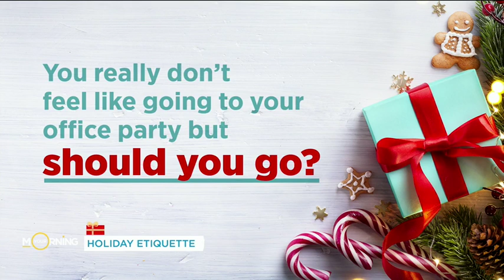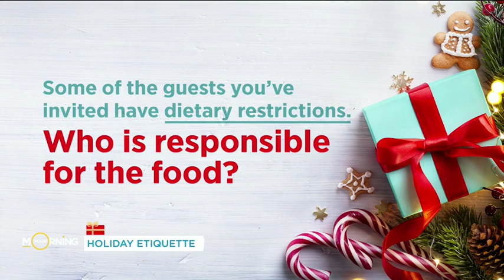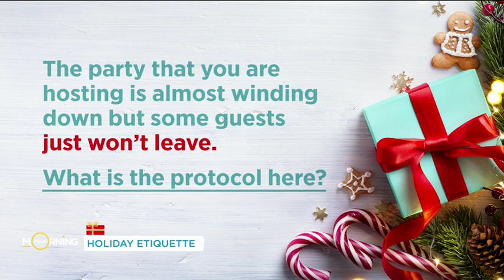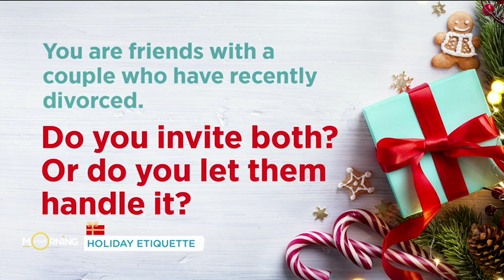How to handle that one party guest who just won't leave | Your Morning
We went to an expert to get all of your holiday etiquette questions answered.